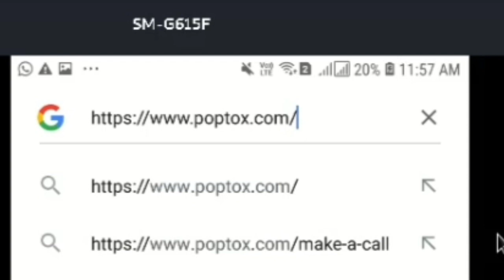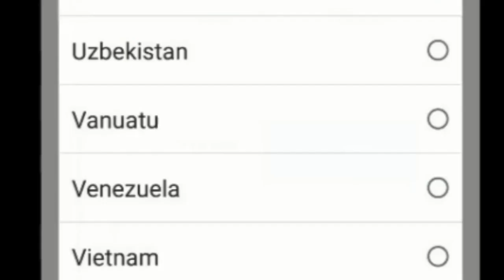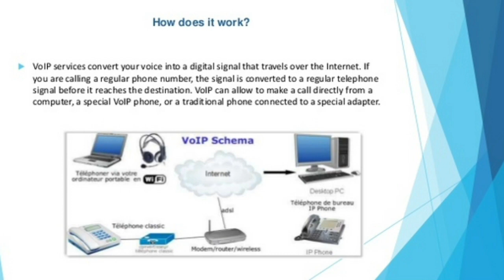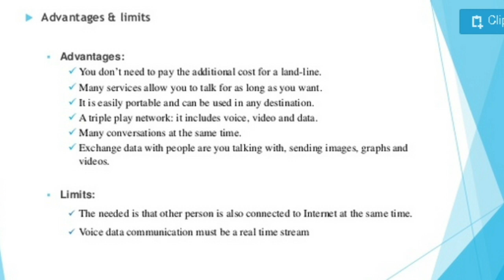How to call someone anonymously | how to get a virtual phone number for free | Explaining VoIP call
Holla Everyone I am Tithi, So In This Video, I will show you how you can call on someone's phone number directly from your internet Free Of Cost!
I have also explained The Concept Of VOIP
To Know About it watches the Full Video Carefully